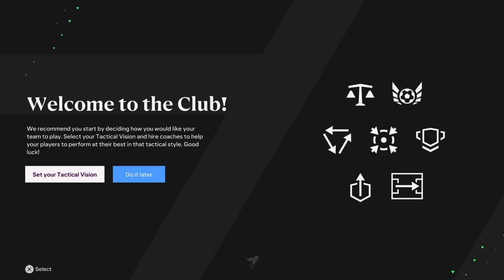Facing the sack? (EAFC24 Arsenal Career Mode#18)